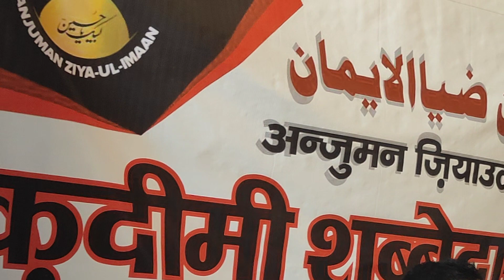जनाब वहीदुल हसन सहाब नौहा ख़ानी करते हुए अंजुमन दब दबाए हैदरी